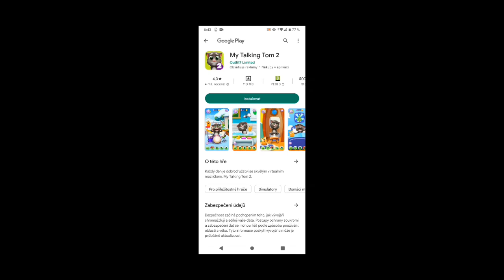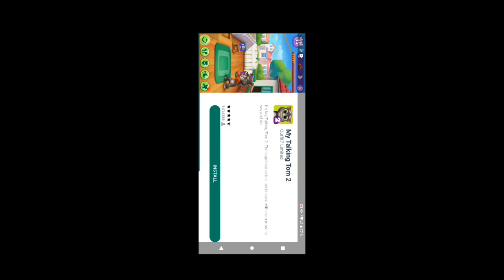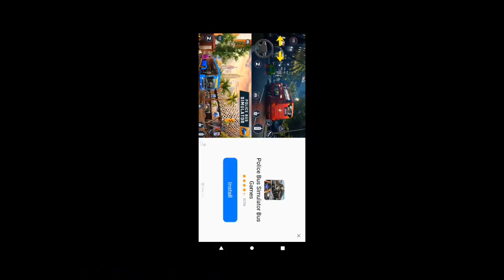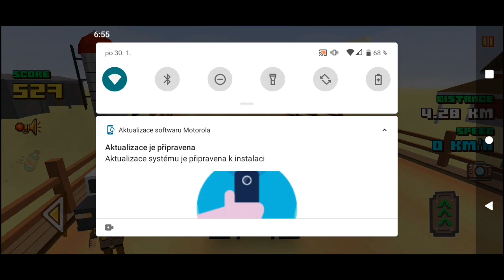Pokud uvidím 3 kombajny za sebou, pojedu vedle 1 z nich!